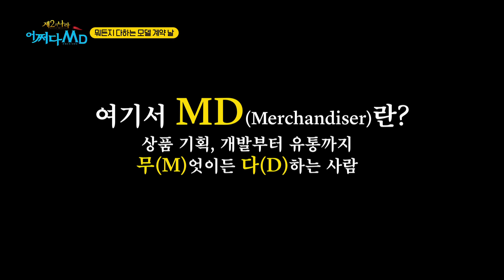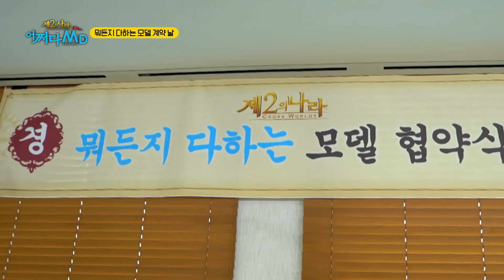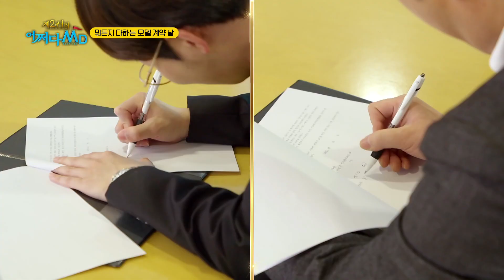너 내 동료가 되라!? 제2의 나라로 함께 떠날 파티원 구합니다📢 [제2의나라:어쩌다 MD | EP01]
모델 계약인줄 알고 온 홍진호 & 딘딘 에게 내려온 퀘스트?!
🎊제2의 나라로 함께 떠날 파티원을 모집하라!🎊

캐릭터 커스터마이징에 진심인 두 남자가
모델의 명예를 걸고 도전하는 숫자 ✌️✌️,✌️✌️✌️!!
최고의 신작을 홍보하기 위한
⭐️게임 최초⭐️ 사전등록 라이브 커머스가 다가온다!!

과연 🎙2MD 홍딘딘호의 도전은 무사히 성공할 수 있을까?

매주 목요일 저녁 7시 tvN D에서 만나요!